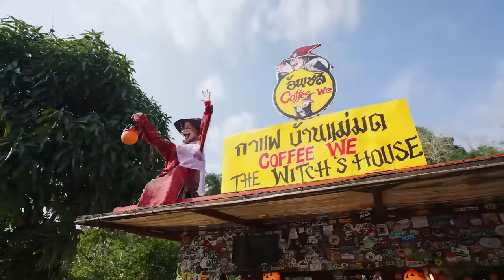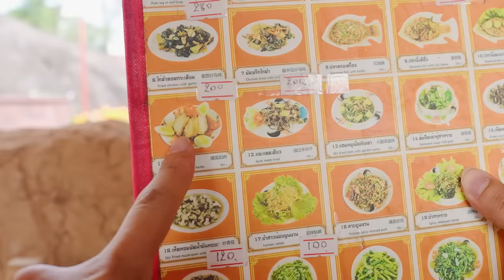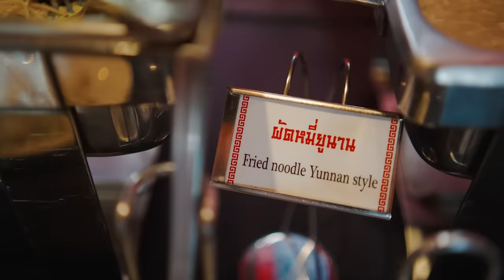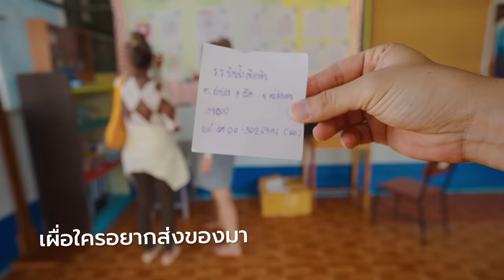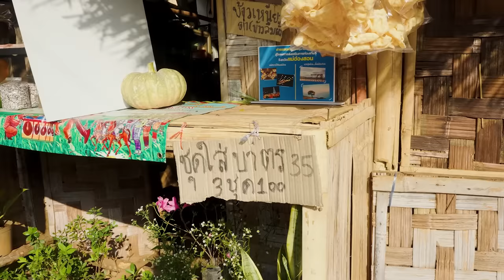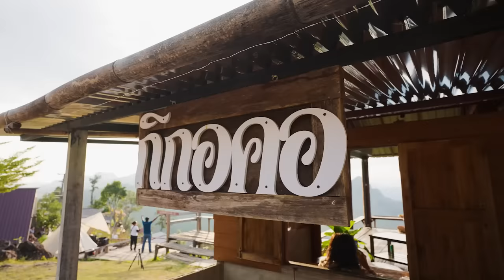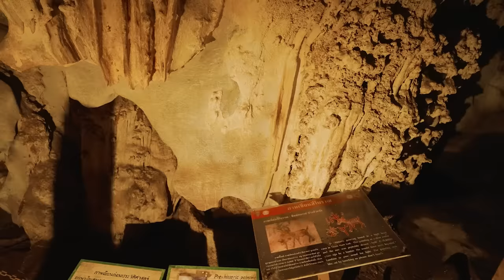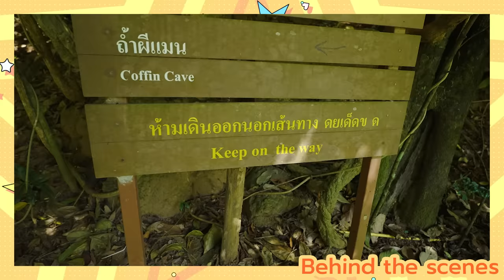เที่ยวแม่ฮ่องสอน ที่พักที่จองยากสุดในชีวิต ลีไวน์รักไทแห่งบ้านรักไทย ปางอุ๋งและบ้านจ่าโบ่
🌫ทริปนี้ไปลุยเมืองสามหมอก จ.แม่ฮ่องสอน ครับ

🏔เป็นจังหวัดต้นๆสำหรับคนที่ชอบและหลงใหลในธรรมชาติของไทยครับ เพราะอากาศเย็นสบาย ที่เที่ยวเชิงธรรมชาติเยอะ สิ่งปลูกสร้าง วัดวาอารามมีศิลปะเป็นเอกลักษณ์เพราะมีความหลากหลายทางวัฒนธรรมสูงมาก แม้จะต้องขับรถไปเป็น 1,000 โค้งก็ถือว่าคุ้มค่าครับ

ขอ List ที่เที่ยวที่กินตามนี้เผื่อใครอยากไปนะครับ
Day1
📌คาเฟ่แม่มด  คาเฟ่ก่อนเริ่มขึ้นโค้งไป จ.แม่ฮ่องสอน
📌หมู่บ้านสันติชน หมู่บ้านท่องเที่ยวที่มีกิจกรรมสนุกๆเยอะเลยครับ
📌บ้านรักไทย หมู่บ้านชาวจีนยูนนานที่มีอ่างเก็บน้ำตรงกลาง สวยมากๆ
📌ลีไวน์รักไทย ที่พักในคืนแรก สวยและจองยากมากถ้าได้เรือด้วยคือนิพพาน
📌หลงฉ้วงฉ้วงหม่าล่า ร้านอาหารติดริมน้ำของหมู่บ้านรักไทย

Day2
📌หมู่บ้านกะเหรี่ยงคอยาวกะยัน บ้านห้วยปูแกง หมู่บ้านกะเหรี่ยงสุดลึกลับที่ต้องนั่งเรือไปเท่านั้น
📌ร้านอาหารบ้านทรงไทย อาหารอร่อยมากทุกเมนู โดยเฉพาะลูกชิ้นเต้าหู้
📌นายจึ่งโฮมสเตย์ โฮมสเตย์ที่ใกล้กับปางอุ๋งมากๆ เดินไป 100 เมตรก็ถึงแล้ว

Day3
📌ปางอุ๋ง สถานที่แห่งคนเหงา เงียบสงบ มีแต่ธรรมชาติกับสายหมอกตอนเช้าๆ
📌พระตำหนักปางตอง โครงการในพระราชดำริที่มีสัตว์หายากเพียบเลย แต่ที่เราชอบคือแกะครับ
📌น้ำตกผาเสื่อ , ถ้ำปลา สถานที่ทางธรรมชาติที่มีปลาสีน้ำเงินตัวใหญ่เยอะมากๆ
📌บ้านจ่าโบ่ หมู่บ้านกลางหุบเขาหินปูนที่มีหมอกในตอนเช้า
📌กิกอคอ คาเฟ่ที่ชมวิวพระอาทิตย์ตกดินบนยอดเขาได้สวยโรแมนติกมากๆ
📌บ้านพักใจ บ้านพักที่วิวสวยที่สุดสำหรับผมในหมู่บ้านจ่าโบ่เลยครับ

Day4
📌ร้านก๋วยเตี๋ยวห้อยขา ร้านอาหารสุดฮิตที่นั่งห้อยขาชมวิวทะเลหมอกสวยสุดๆครับ
📌ถ้ำลอด ถ้ำขนาดใหญ่ที่เดินทะลุไปยังอีกฝั่งได้ มีความ Adventure นิดๆครับ

💺และขอบคุณ Item ดีๆ ตัวช่วยสำหรับการเดินทางจาก Airlumba ทั้งแผ่นรองหลังและเบาะรองนั่งเลยครับ ลดอาการปวดหลังไปได้เยอะ

ส่วนใครมองหารถเช่าพร้อมคนขับ นั่งสบายๆ ขับดี ใจเย็น สุภาพแนะนำเลยครับ @ป๊อบคอร์น ฮต.

ขอบคุณ Dress สวยๆจาก IG : at.chaba

🥰เป็นทริปสั้นๆ 4 วัน 3 คืนที่รู้สึกสนุกและเรื่องราวเยอะมากๆ เฟลบ้างดีบ้างก็เป็นรสชาติของการเที่ยวนี่แหล่ะครับ แม่ฮ่องสอนสถานที่เที่ยวทางธรรมชาติเยอะมากๆจริง สมกับเป็นจุดหมายของสายธรรมชาติครับ

เซม เที่ยวสุดตัว